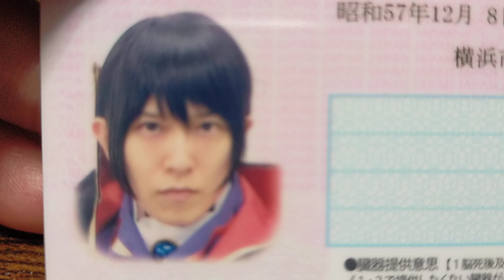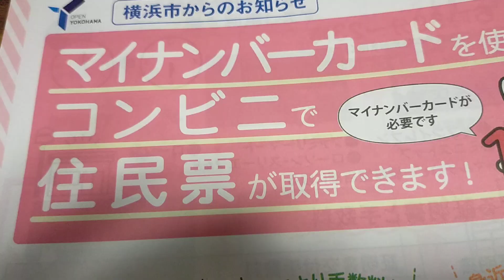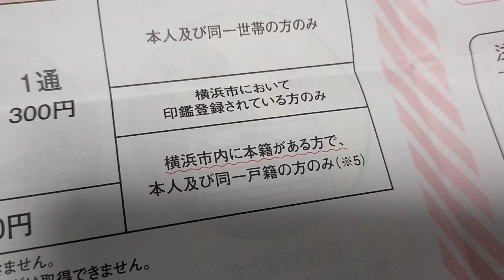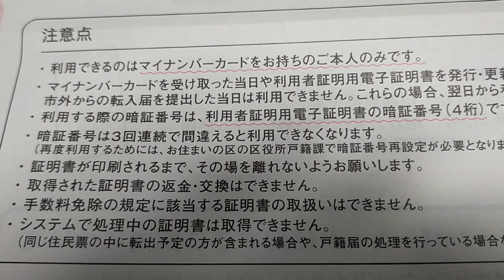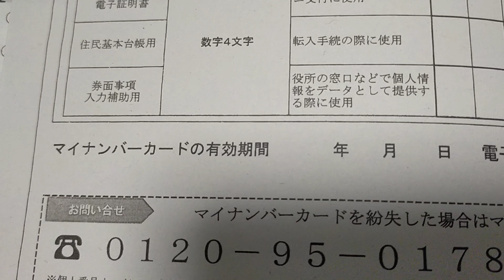コードギアス、ルルーシュのコスプレ姿でマイナンバーカードを作った。本籍地入り住民票の写しもコンビニで取得できるぞー。